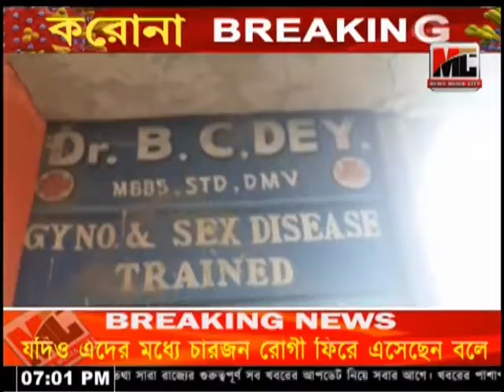গুনধর চিকিৎসকের চেম্বারে হানা দিয়ে উদ্ধার অবৈধ ইঞ্জেকশন।